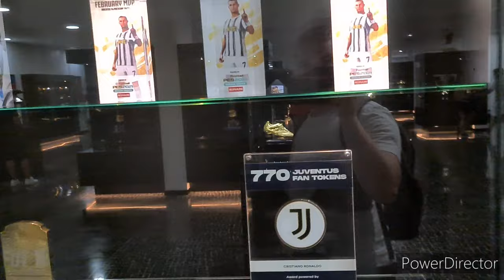Madeira vlog finale.🇵🇹